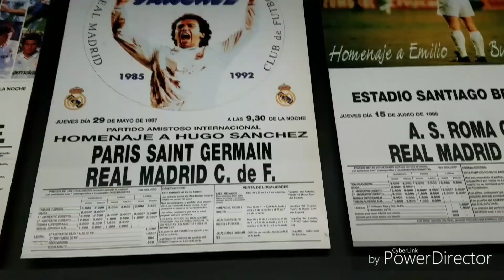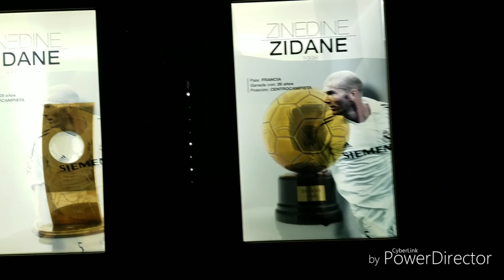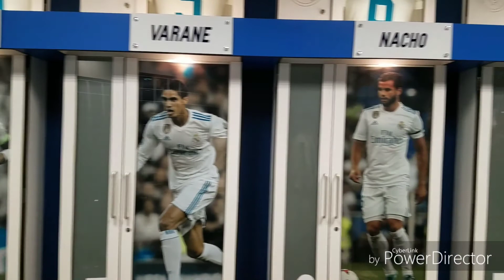Llegada de Real Madrid al Santiago Bernabeu